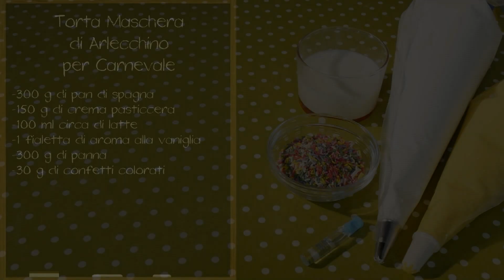Torta Maschera di Arlecchino - Carnevale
Colori, allegria e dolcezza in questa Torta Ispirata alla Maschera di Arlecchino, perfetta a Carnevale

Ingredienti Ricetta

    300 g di pan di spagna
    150 g di crema pasticcera
    100 ml di latte
    1 fialetta di aroma di vaniglia
    300 g di panna fresca o di panna montata vegetale
    30 g di confetti colorati di codette al cioccolato

Preparazione Torta Maschera di Arlecchino per Carnevale

1. Preparare il Pan di Spagna come riportato in questo video.
Come si preparare il pan di spagna?
Sgusciare 5 uova e versarle in una ciotola insieme a 150 g di zucchero a velo e la scorza grattugiata di un limone bio. Sbattere il comporto con le fruste elettriche per almeno 15-20 minuti. Mescolare poi delicatamente la crema di uova ottenuta (che dev’essere gonfia e soffice) con 75 g di farina bianca e con 75 g di amido di riso oppure amido di frumento. Versare l’impasto in uno stampo rettangolare (dimensioni: 30 X 40 cm) precedentemente imburrato ed infarinato. Cuocere in forno caldo a 180°C per 20 minuti circa.

2. Tagliare il pan di spagna longitudinalmente fino ad ottenere
due sezioni.

3. Con la carta da forno o con un foglio di carta, disegnare una mascherina di Carnevale. Aiutandosi con la sagoma realizzata, tagliare il pan di spagna a forma di maschera.

4. Preparare la crema pasticcera e pesarne circa 150 g. Inserire la crema pasticcera in una sac à poche.
Come si prepara la crema pasticcera?
Sbattere a crema i tuorli con lo zucchero. Scaldare una parte di latte (circa 200 ml) in un pentolino. Quando la crema di uova e zucchero avrà assunto una consistenza spumosa, unire la rimanente parte di latte freddo e la farina (o la fecola), continuando a mescolare. Unire la crema nel pentolino del latte e mescolare con il frustino fino al raggiungimento della consistenza desiderata. Coprire la crema pasticcera con la pellicola trasparente per evitare la formazione della pellicina superficiale. Lasciar raffreddare completamente la crema pasticcera.

5. Inzuppare il pan di spagna con il latte aromatizzato alla vaniglia. Farcire la base della mascherina con la crema pasticcera. Coprire con l’altra sezione di pan di spagna, precedentemente inzuppata.

6. Montare la panna a neve ben ferma, aggiungendo eventualmente zucchero a velo.

7. Ricoprire interamente la superficie della mascherina con la panna e livellare con una spatola per formare un velo sottilissimo, avendo cura di distribuire la panna anche lungo i bordi.

8. A questo punto, ricoprire la superficie (evitando i bordi) con le codette o con altri confettini di cioccolato colorati.

9. Inserire la panna montata nella sac à poche con beccuccio a stella ed eseguire alcune decorazioni lungo i bordi

10. Sulla superficie della mascherina, realizzare invece una griglia (sopra alle codette), in modo da ottenere il tipico effetto “Arlecchino”.

La variante al cioccolato
Chi desidera, può ricoprire la maschera di pan di spagna con una ganache al cioccolato, per poi abbellire la superficie con confettini colorati e qualche ciuffetto di panna.